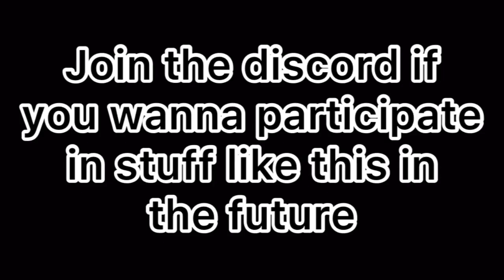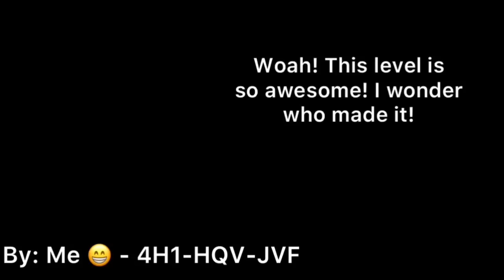Who Can Build The BEST Space Castle?! - Super Mario Maker 2 Competition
Be sure to vote for your favorite in the comments!

Timestamps 🕐:
00:00 - XMegadudeX
02:50 - Gold 66
07:23 - Carrot4